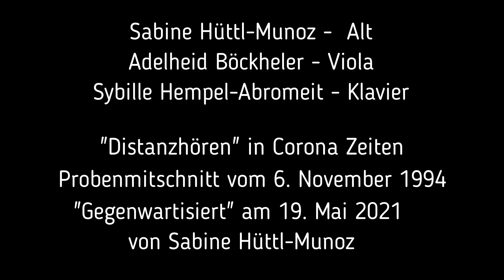Johannes Brahms (1833 - 1879), Zwei Gesänge op.91 für Alt, Viola und Klavier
"Distanzhören" in Corona Zeiten. Probenmitschnitt vom 6. November 1994 "Gegenwartisiert". Sabine Hüttl-Munoz Alt, Adelheid Böckheler Viola, Sybille Hempel-Abromeit Klavier